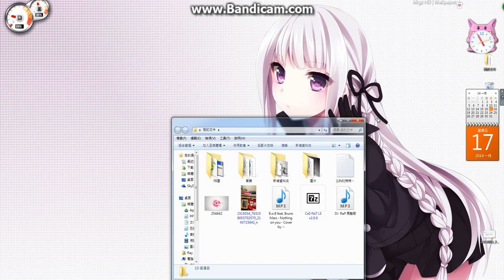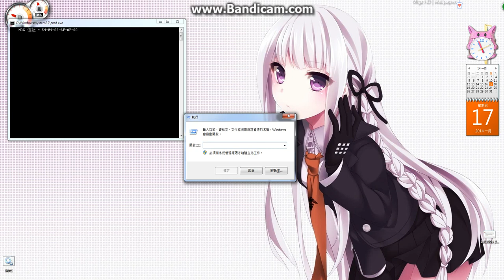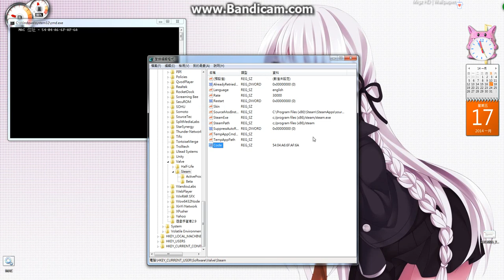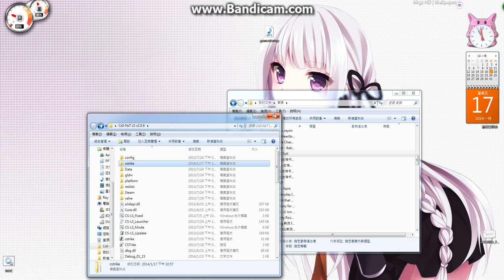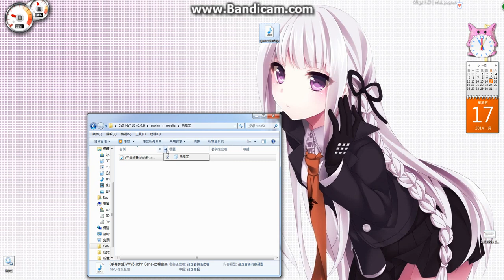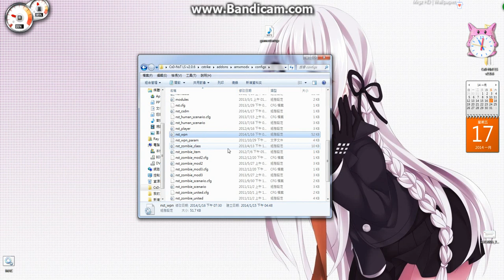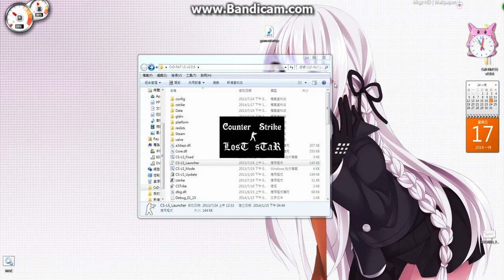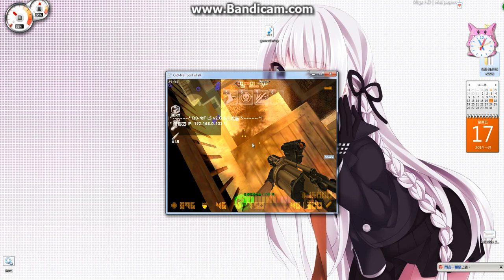Cs0-NsT LS v2.0.6.1不能玩!? 修復辦法!!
應該有很詳細ㄌ!!!  如有問題可以留言喔^^
感謝Cs0-NsT LosT sTaR粉絲團!! 讚讚++
感謝小茶提供解決辦法網址!!
感謝Cs0-NsT Ls 製作團隊!!
感謝Bendicam拍攝程式!!
這是修復網站!!!  請照裡面指示做~
對了~  改東西別改太大喔!!!   祝大家玩得愉快^^